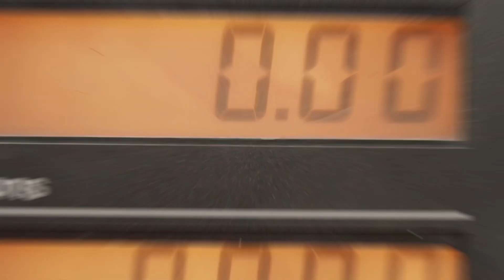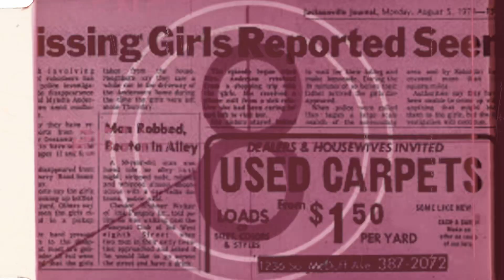Another Original Song from Bobby Thompson! This takes you back to( Yesterday )!!